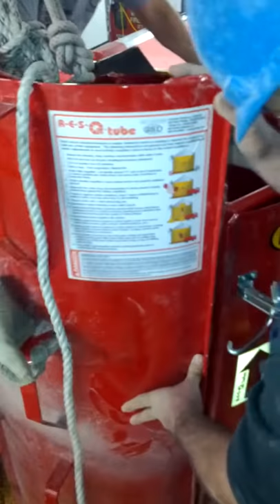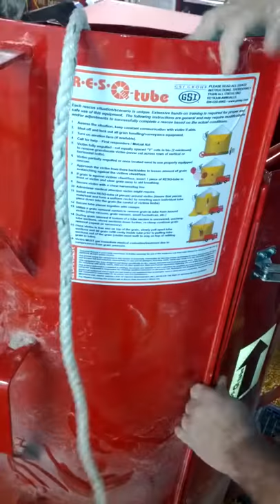Grain bin rescue drill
Holstein